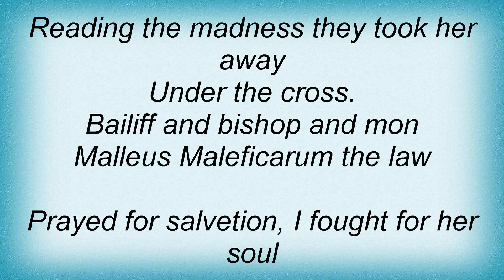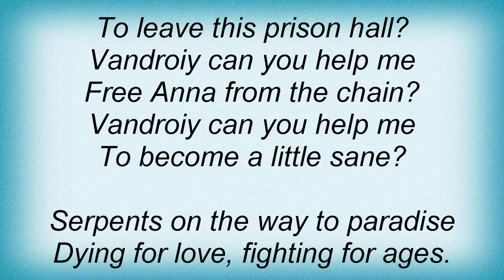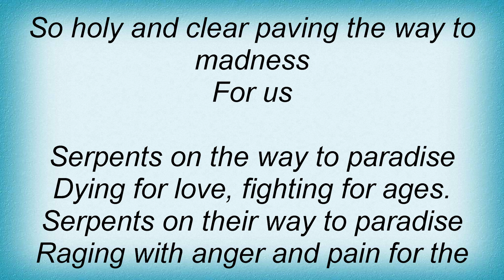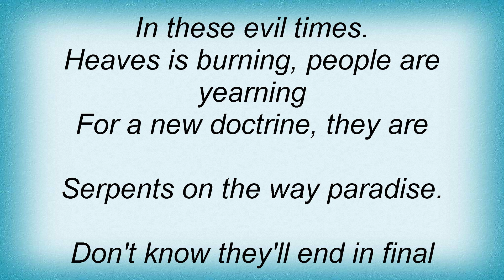Avantasia - Serpents In Paradise Lyrics